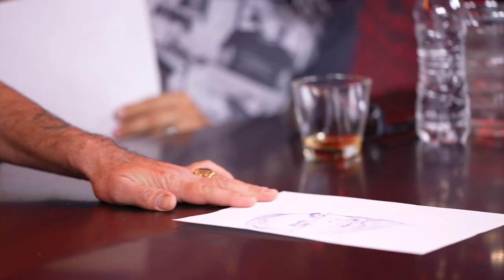При ТоТо - Братя Мангасариян: ПОЛЯХМЕ ЖУРНАЛИСТИТЕ С ВОДА